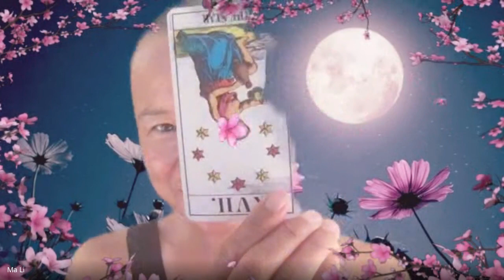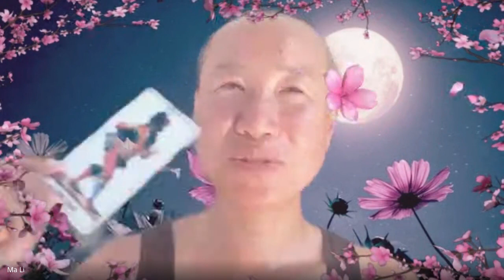Tarot Reading for the Chosen Ones - Eclipse Season 2024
Dear Chosen Ones, I am doing a tarot reading for you during this intense eclipse season. Hope you are hanging in there. Stay calm, brave, and loving. There is no better time than now to do the inner work. Go within. Dive deep. Confront yourself. Check off the list that work you have to do. Have you completely let go the baggages and the past? Have you surrendered? Have you looked yourself clearly in the mirror? Every dark night of the soul is the greatest opportunity for ascension. Take it preciously. You will go through this portal triumphally! Let your light shine brightly through the darkness and reach to all the sentient beings who can be comforted and healed by your light. Enjoy the deep process~

May you see in the light within,
MA Buddha